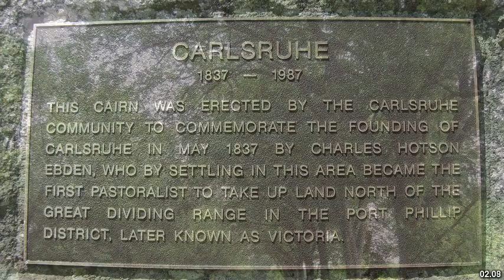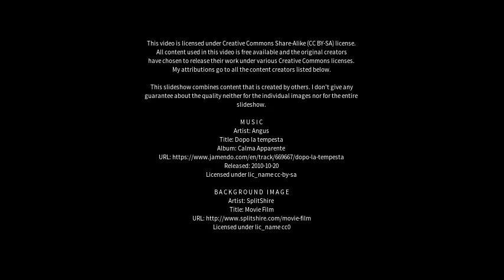Best places to visit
Best places to visit - Clarkefield (Australia) Best places to visit - Slideshows from all over the world - City trips, nature pictures, etc.